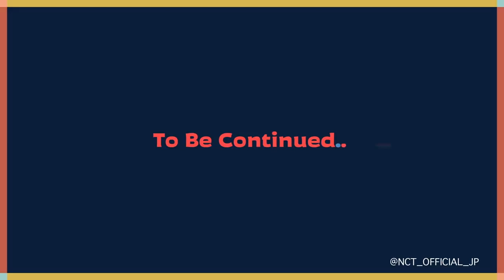SHOTARO的SHOrt trip ep. 4 🦦🧳🇯🇵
‹ショウタロウのSHOrt trip›
ショウタロウが日本のプチ旅を楽しむ様子を記録したVlogをTwitterでお届けする企画！

「ショウタロウのSHOrt trip」Vol.4🧳